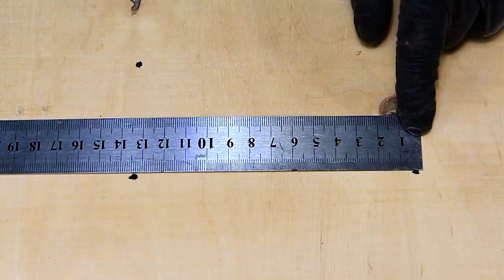Dovrebbe essere in ogni casa!